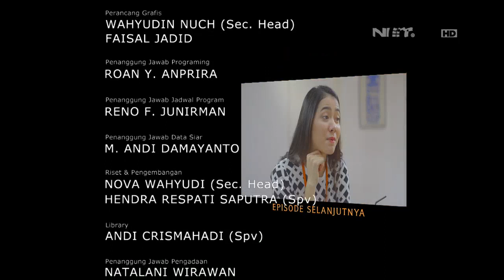OKJEK - Episode 07 - 5 Januari 2016 - Part 3/3